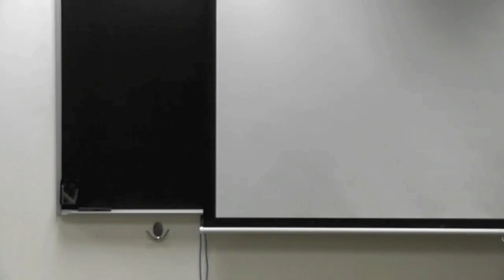Chiron: The Archetype of the Wounded Healer | Jessica DiRuzza, MFT | Trust Psyche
Eight years ago, I released this video, not knowing how deeply it would resonate with so many people. Seeing over 65,000 views, I often wonder, "How did this happen?" I was just sharing something meaningful to me, and now I see it means something to you too. I'm incredibly grateful to each person who has watched, reflected, and shared their connection with me.

Since recording this in 2015, my journey has evolved. I continue to teach astrology and psychology, and I've become a psychotherapist in private practice, integrating astrology with my clients. I also became a wife to Travis DiRuzza (the man behind the camera). Together, we founded Trust Psyche School of Astrology and Depth Psychology, offering astrology readings, mentoring, and counseling. Additionally, I am a proud mother to our wonderful daughter.

Listening back to this video, I realize how this journey has unfolded beautifully. I keep sharing, and it keeps working. I hope this video inspires you to live your truth, listen closely to yourself, and trust that it will lead you where you need to go.

Thank you for letting me share my voice and my story. Thank you for being a part of my life.

Jessica DiRuzza, MFT | Psychotherapist · Astrologer · Teacher
TrustPsyche.com

▼ ▽ FIND TRUST PSYCHE ELSEWHERE ▼ ▽

*Trust Psyche Podcast: Astrology & Depth Psychology w/ Jessica DiRuzza, MFT is released monthly.

▼ ▽ Trust Psyche Vision Statement ▼ ▽

Trust Psyche is dedicated to the wisdom teachings and embodied practice of astrology, psychology, the transpersonal movement, and their encompassing worldview. We celebrate a spiritual practice and lifestyle that provides nourishment and resilience to soul, body, and all our relations during these times of social and planetary transformation.